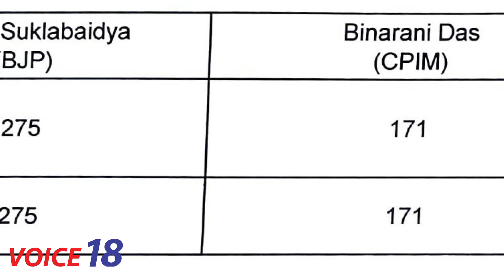কুমারঘাট পুর পরিষদের ২ ​নং ওয়ার্ডের ফলাফল || Ward-2|| Kumarghat || VOICE 18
VOICE 18
Name of Production House: FLAXEN MEDIA WORKS